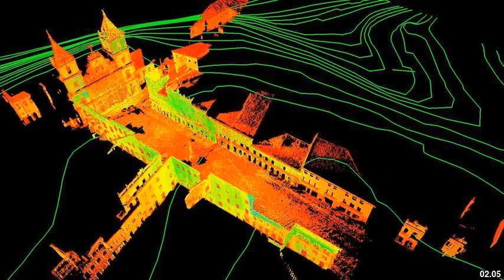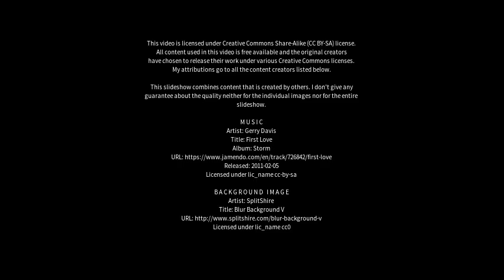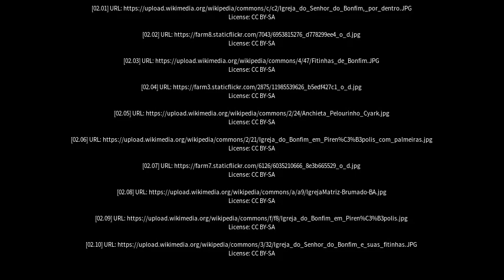Best places to visit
Best places to visit - Senhor do Bonfim (Brazil) Best places to visit - Slideshows from all over the world - City trips, nature pictures, etc.